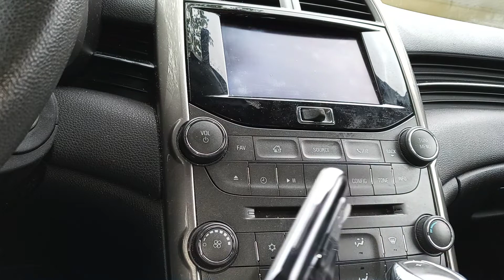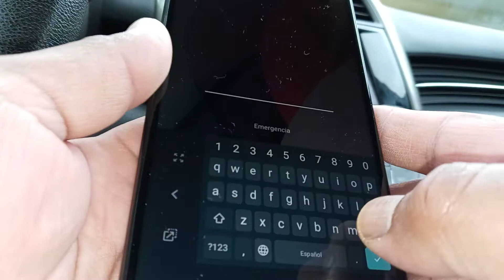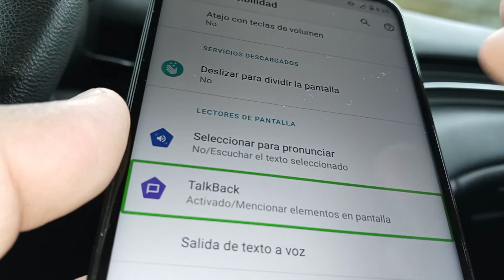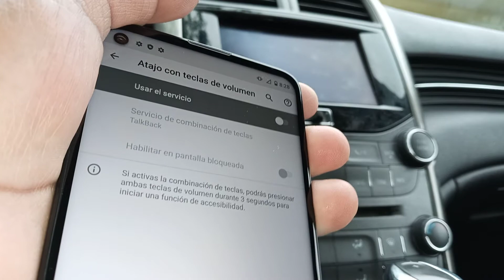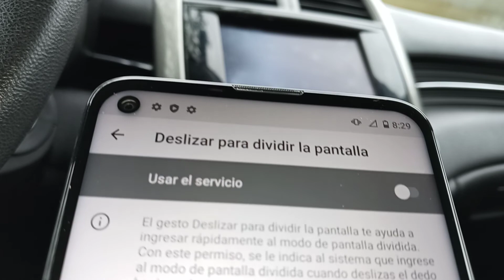Moto G Stylus habla de repente | Apagar voz talk back | Lector de pantalla | Funcion para ciegos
Que hacer si un Motorola G Stylus de repente habla. Como apagar funcion para ciegos o personas de visión baja.
Talkback es lector de pantalla que lee los elemntos o aplicaciones de la pantalla que ayuda a la persona ciega usar el telefono Motorola sin mirar la pantalla.
- Telefono Motorola Stylus de repente habla.  Telefono Moto g stylus habla. Apagar una voz de mujer que sale del telefono. Cuando talk back esta activado se forma un cuadro verde al rededor de una aplicacion o un cuadro verde en la pantalla.